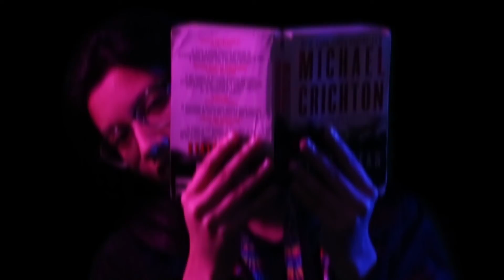U Got That [OC]